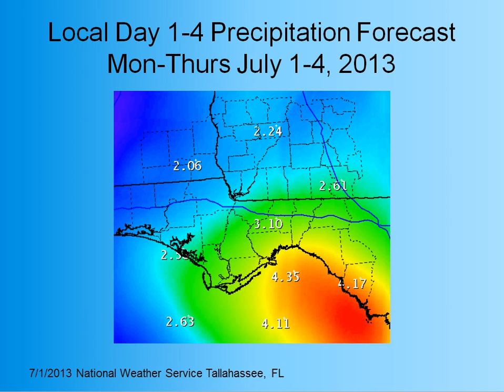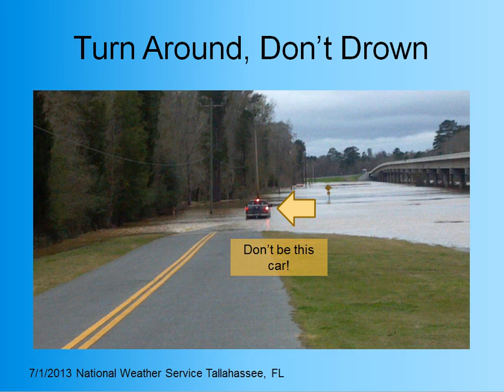Heavy Rainfall Potential July1-4, 2013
Briefing from NWS Tallahassee on heavy rainfall and flood potential July 1-4, 2013.